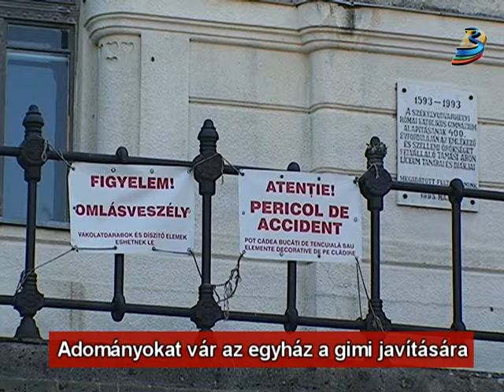Adományokat vár az egyház a gimi javítására